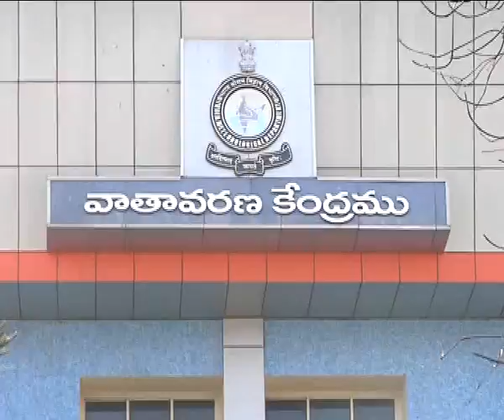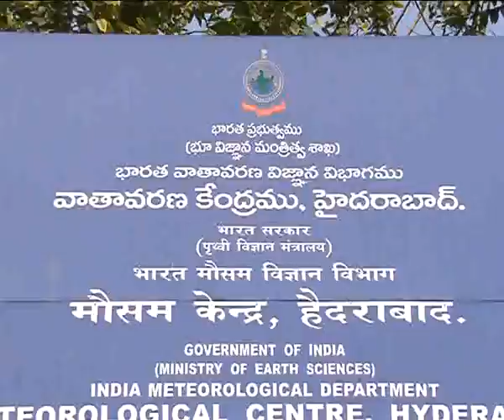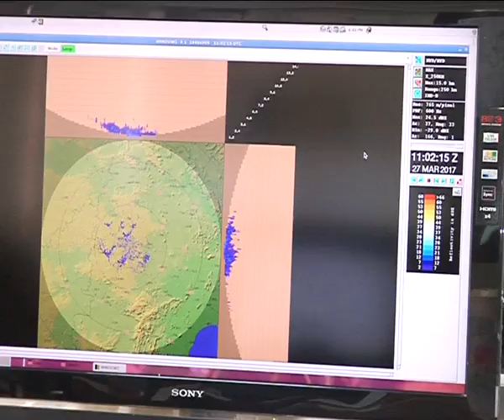summer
summer, hot summer, sunrise, sunrise in telugu states,